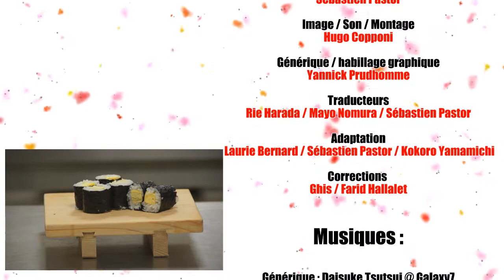Kokoro's Kitchen 3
Et voilà les poulets, Kokoro is back ! Et elle nous donne encore l'eau à la bouche avec une recette assez rapide et facile à exécuter, pour peu que vous soyez assez souples du poignet. Mais chers lecteurs je n'en doute pas !

Nous clôturons avec cette émission notre triptyque Sushi/Maki, et c'est donc une toute nouvelle thématique que vous découvrirez dès notre prochaine épisode ! Mon estomac me dit que nous allons certainement parler de Kare (curry) et de Tonkatsu ! J'en salive d'avance pas vous ?